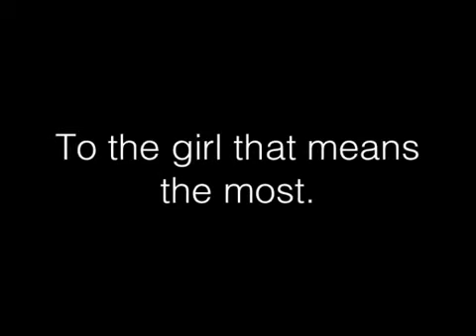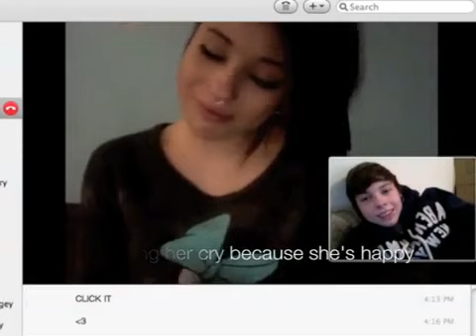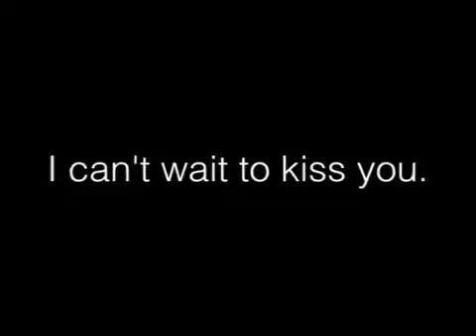♥Love 2054 Miles Away♥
Das Video ist Traurich Auch wenn nur Etwas (;
Es gibt viele Videos von den Beiden im I-net ♥
Sie haben Sich auch schon Getroffen Villt. Kommt davon ein ein Video (:
Eure Aylin .♥.